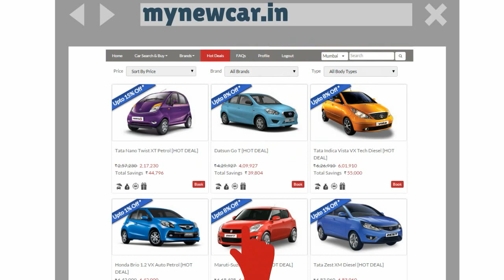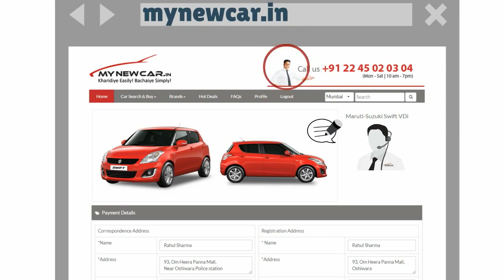MYNEWCAR.IN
India's first multi-brand one-stop shop for buying new cars hassle free at great price!